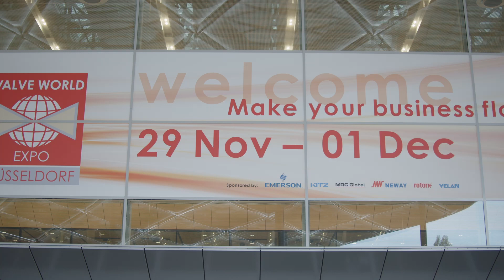Valve World Expo 2022 - Wellcome